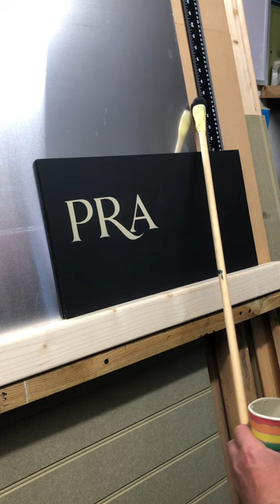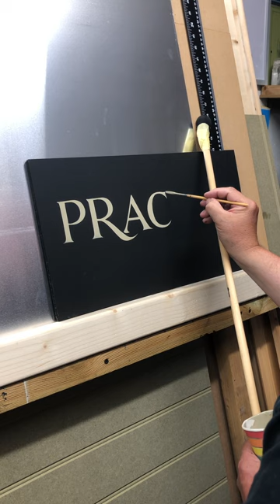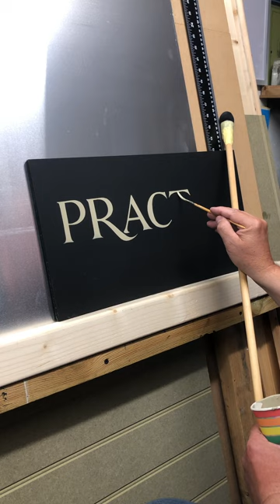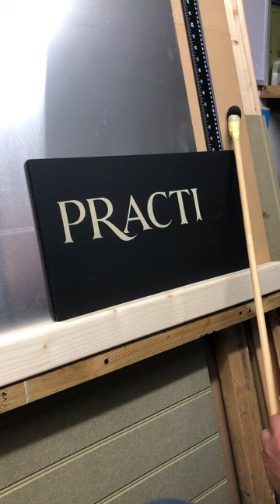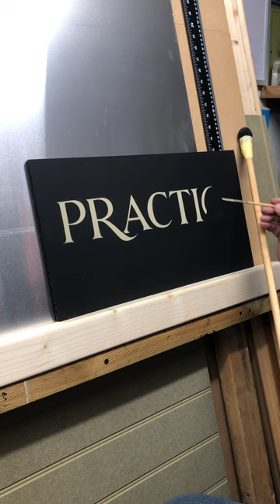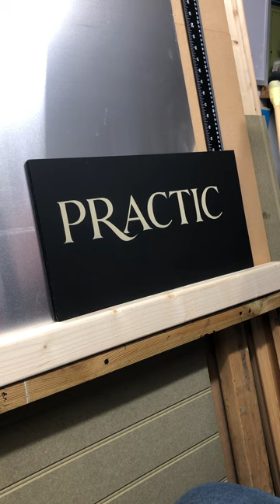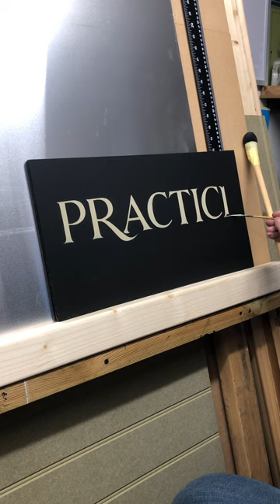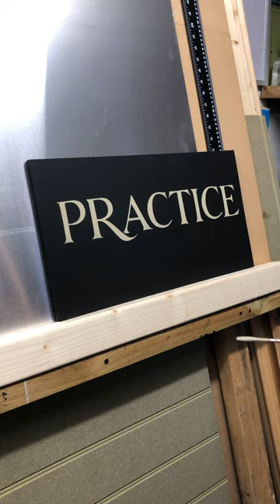Signwriting “Practice” Freehand Roman serif brush lettering realtime by Ron Carroll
I felt the urge to just do some freehand Roman lettering practice, we all need to practice and hone our skills